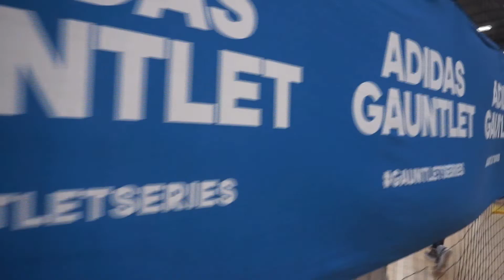LUKA DOLMAN SUMMER MIXTAPE vol.2